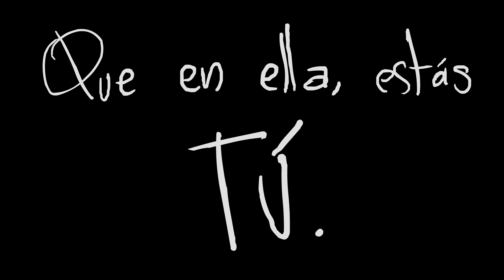Máscaras (2015) - Cortometraje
Dirigido por: José Eduardo Maravilla Bañuelos
Haz Corto con la Corrupción 4ta Edición
2do Lugar